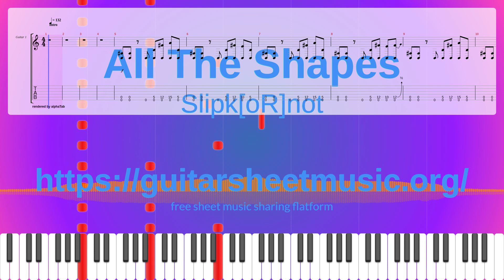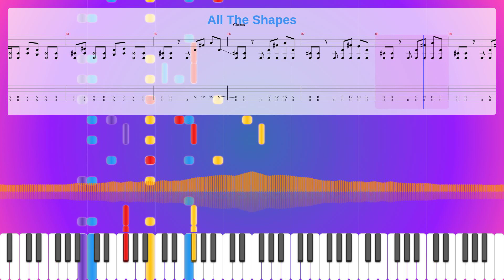All The Shapes Sheet Music Free, Slipk[Or]Not Synthesia Piano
Instruments: Harpsichord,Overdriven Guitar,Distortion Guitar,Electric Bass (pick),Sound Effects
Parts: 5
Measures : 102
Tempo: 132